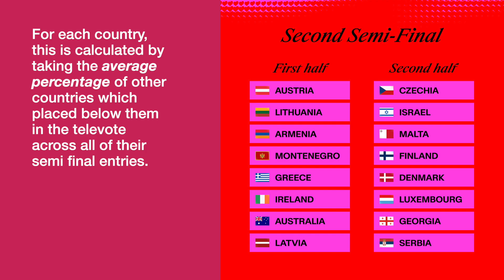Eurovision 2025 | Semi Final 2 - Top 16 Countries by Televote (2004-2024)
After the allocation draw, we now know which 16 countries will participate in the 2nd semi final of Eurovision 2025!

This video will take a look at each country's track record in the public vote results of every semi final since 2004, ranking them in order of least to most successful in terms of placement. The songs shown achieved the closest to their country's average.

THE MATHS

In order to determine a fair average, every televote placing is converted to a percentage- 100% is equal to a 1st place and 0% to a last place, with every other place being allocated a percentage proportionally in between. You can think of it as the percentage of acts that placed below a country- coming 10th out of 19 for example means 9 countries placed above you, and 9 countries placed below, meaning your percentage is 50%.

Every set of placings for each country is converted to this percentage, and the average is taken of all their participations to come up with the number you see on screen! This method is much fairer than simply taking an average of the placings due to the wildly varying amount of participants in semi finals we have seen over the years. It also demonstrates how mathematically easier it is to qualify in some years where a higher percentage of acts get through to the final.

Please note that this video is deliberately not about qualification rates as there is tons of content out there about it already.

* The rankings used for 2013 are unlikely to be accurate due to only average rankings being released for the split jury/tele results rather than points. They have still been used with the reasoning that they're quite close to the real results and it's better than excluding the year overall.

Thanks for watching, make sure to like, comment and subscribe if you enjoyed the video- we can look back on this video once the contest is over to see how countries over/underperformed!